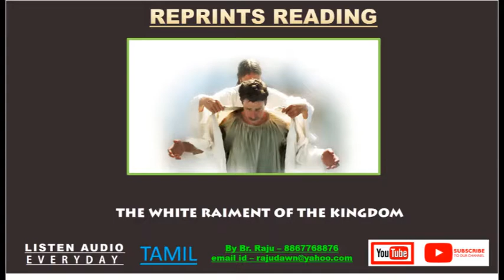🎥 Tamil Audio 📚 The trumpet of 7th angel📖 R5668 - Sub: The white raiment of the kingdom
🎥 Tamil Audio 📚 The trumpet of 7th angel📖 R5668 - Sub: The white raiment of the kingdom  - Free Bible Study - Br Raju 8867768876